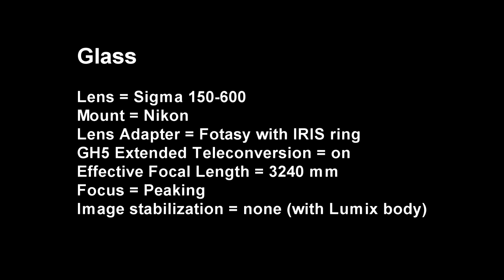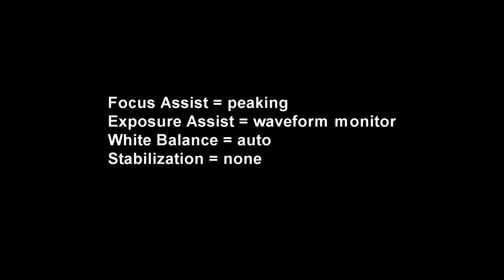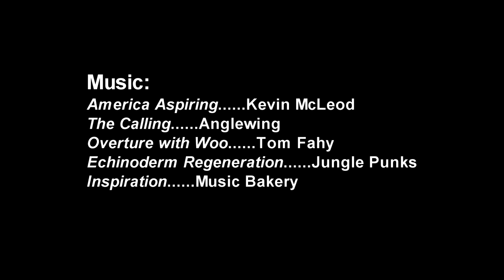Up Close with Ospreys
Ospreys are terrific parents and the GH5 with a Sigma 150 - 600 lens is the way to see them up close.